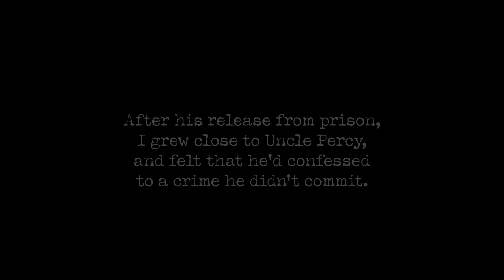Murder in the Market Hall Cryptic Killers Game